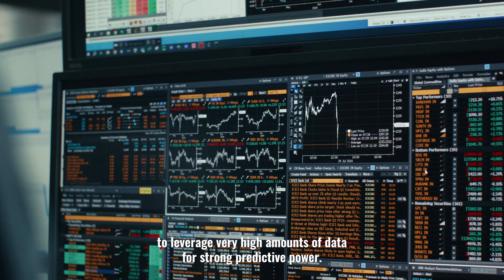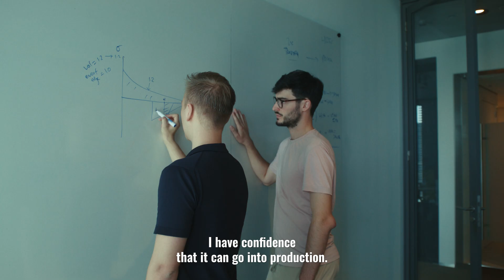What It’s Like to Be a Quant at IMC | Team, Speed & Impact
High-frequency trading isn’t just about speed, it’s about turning smart insights into real trades, fast and with close collaboration.

At IMC, our quant researchers work closely with traders and engineers to design intelligent strategies, validate models through simulation, and bring those ideas to market fast.

From classical machine learning to deep learning and large language models, our quants are building smarter systems and tighter feedback loops to generate and scale trading performance.

In this video, discover:
-Why “alpha” starts with collaboration
-How ideas move from model to production in record time
-What makes IMC’s quant research environment uniquely fast, creative, and high-impact

Discover more about careers in our Quantitative Research teams at IMC global offices: